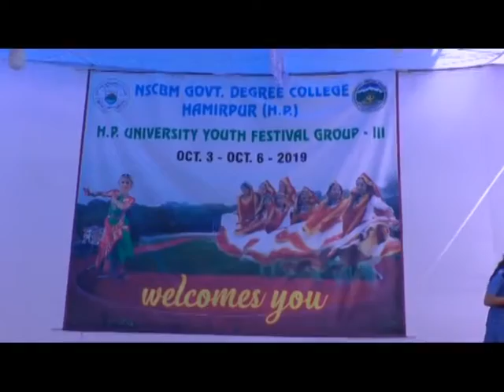03 OCT N 2 Inauguration of University Youth Festival Group Three at Hamirpur Degree College Campus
हमीरपुर डिग्री कालेज परिसर में हिप्र यूनिविर्सिटी यूथ फेस्टीवल ग्रुप थ्री का आगाज हो गया है। यूथफेस्टीवल का शुभारंभ पंचायती एवं पशुपालन मंत्री वीरेन्द्र कंवर ने किया। इस अवसर पर विधायक नरेन्द्र ठाकुर भी मौजूद रहे। मुख्यातिथि वीरेन्द्र कंवर का कालेज में पहुंचने पर भव्य स्वागत किया गया। चार दिनों तक चलने वाले यूथ फेस्टीवल में प्रदेश भर के 50 के करीब कालेजों के छात्र छात्राएं अपनी प्रतिभा का प्रदर्शन करेंगे।